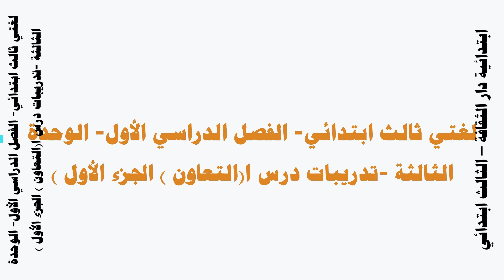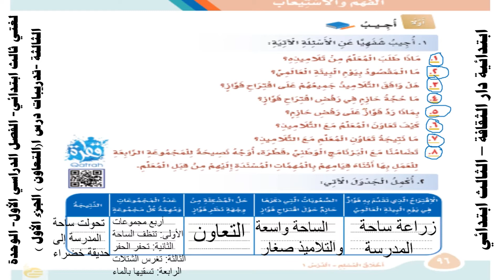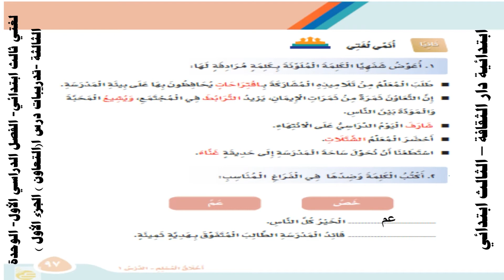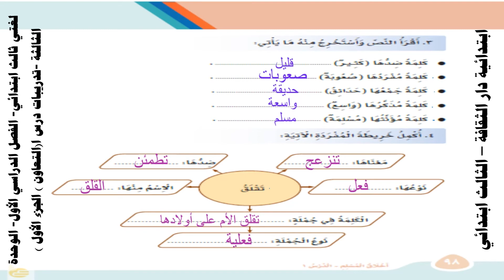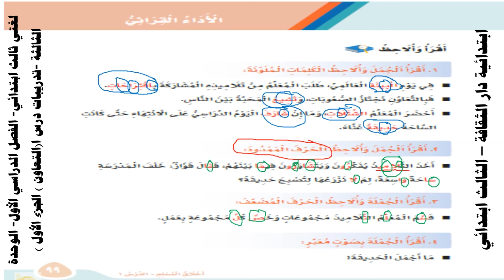لغتي ثالث ابتدائي الفصل الدراسي الأول الوحدة الثالثة تدريبات درس االتعاون الجزء الأول